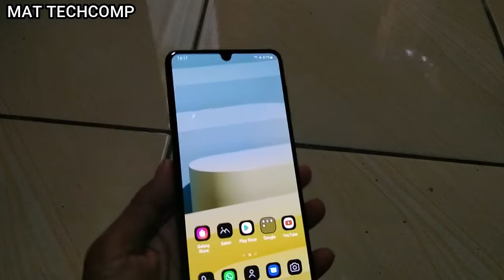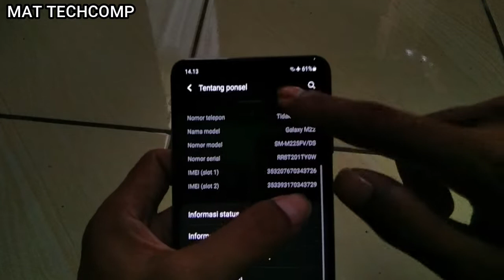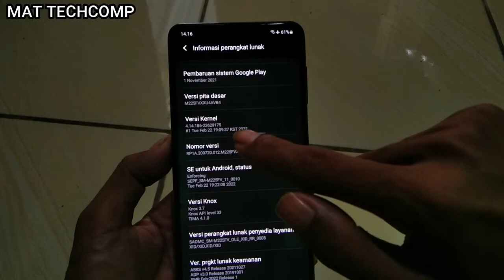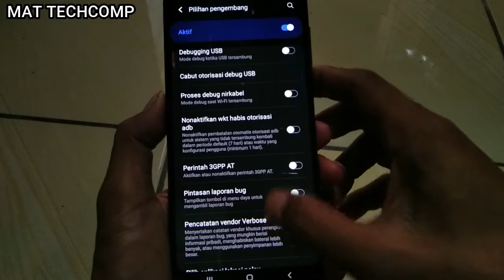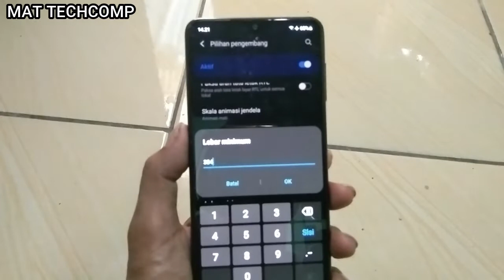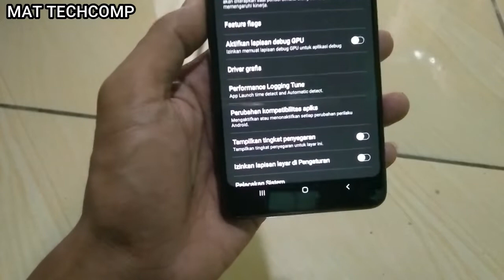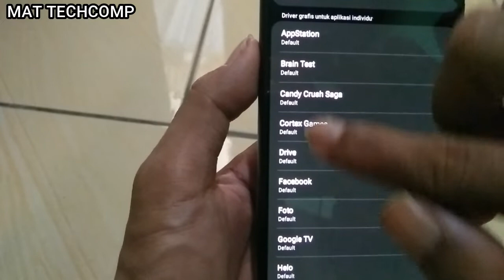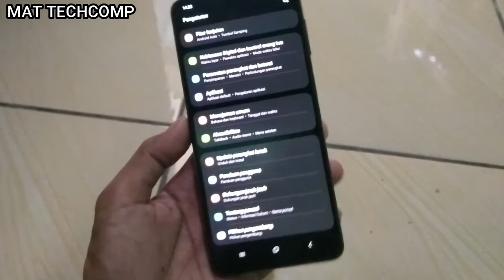Cara Aktifkan Opsi Pengembang Samsung Galaxy M22 (Game driver - DPI supported)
Assalamualaikum sobat Mat Techcomp
Bismillaahirrohmaanirrohiim .

Video ini adalah Cara Setting Opsi Pengembang Samsung Galaxy M22 Untuk Gaming Dan Keperluan Lain Cukup Mudah ya gaes, Sebelum kita Setting, Tentunya Kita Harus Mengaktifkan Terlebih Dahulu Opsi Pengembang Samsung Galaxy M22, Di Perangkatnya, Jadi settingan Dan Fitur ini Masih Tersembunyi . Activation Developer option Samsung Galaxy M22 . Enable Developer option Samsung Galaxy M22 , Developer option Samsung Galaxy M22 setting . cara mempercepat Samsung Galaxy M22.
Simak Videonya Baik baik, Tolong jangan Diskip Agar Mudah di fahami.
Setingan di dalam nya di lengkapi Dengan GAME DRIVER Samsung Galaxy M22 , DRIVER GAME Samsung Galaxy M22, tinggal di rubah saja !

SEMOGA BERMANFAAT DAN SALAM LUAR BIASA :)

cara aktifkan opsi pengembang samsung galaxy m22 bus schedule,
cara aktifkan opsi pengembang samsung galaxy m22 bus route,
cara aktifkan opsi pengembang samsung galaxy m22 battery,
cara aktifkan opsi pengembang samsung galaxy m22 black,
cara aktifkan opsi pengembang samsung galaxy m22 blue,
cara aktifkan opsi pengembang samsung galaxy m22 bmw,
cara aktifkan opsi pengembang samsung galaxy m22 bluetooth,
cara aktifkan opsi pengembang samsung galaxy m22 x 1.5 nut,
cara aktifkan opsi pengembang samsung galaxy m22 drive michigan,
cara aktifkan opsi pengembang samsung galaxy m22 for sale,
cara aktifkan opsi pengembang samsung galaxy m22 fitting,
cara aktifkan opsi pengembang samsung galaxy m22 fall drive,
cara aktifkan opsi pengembang samsung galaxy m22 fix,
cara aktifkan opsi pengembang samsung galaxy m22 footage,
cara aktifkan opsi pengembang samsung galaxy m22 full,
cara aktifkan opsi pengembang samsung galaxy m22 flash,
cara aktifkan opsi pengembang samsung galaxy m22 glen arbor,
cara aktifkan opsi pengembang samsung galaxy m22 inn glen arbor,